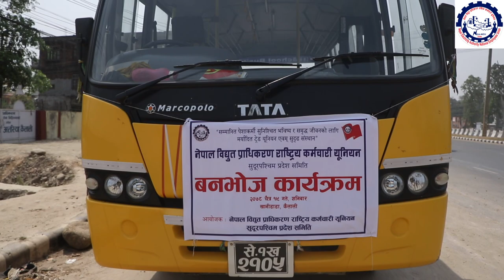NEA NEU Picnic Video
Nepal Electricity Authority National Employees Union Picnic Video 2078/12/19 In Kailali.